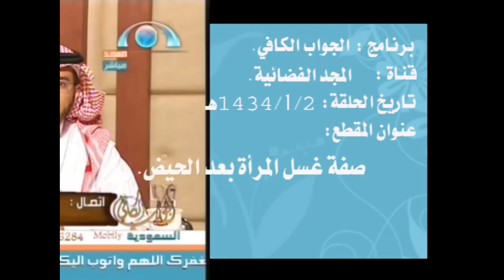صفة غسل المرأة بعد الحيض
موضوع حلقة في برنامج الجواب الكافي بقناة المجد لفضيلة الشيخ الدكتور / خالد بن عبد الله المصلح عضو هيئة التدريس بجامعة القصيم وهذا هو اللقاء الثاني من شهر المحرم عام 1434هـ